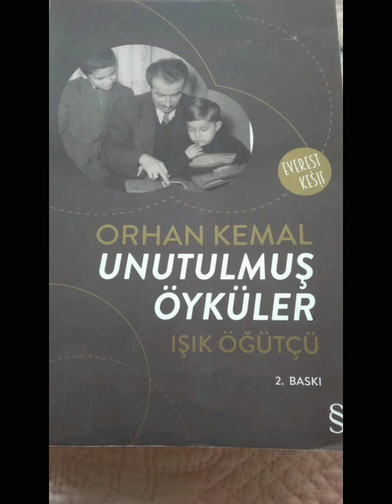Öykü 29 Unutulmuş Öyküler Orhan Kemal